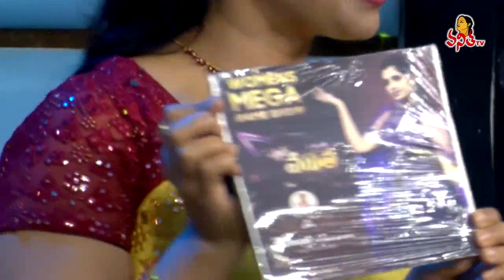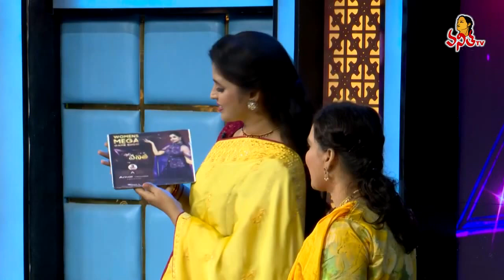Lakku Kikku | Star Vanitha | 23rd February 2024 | Women's Mega Game Show | Shyamala | Vanitha TV